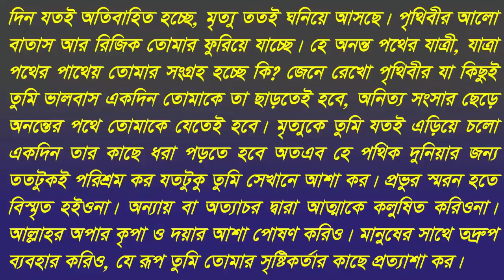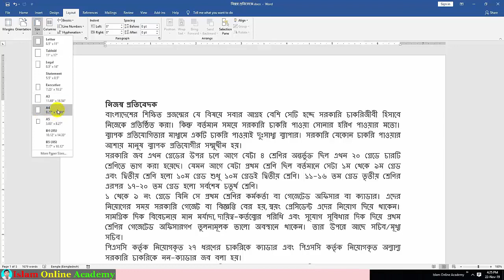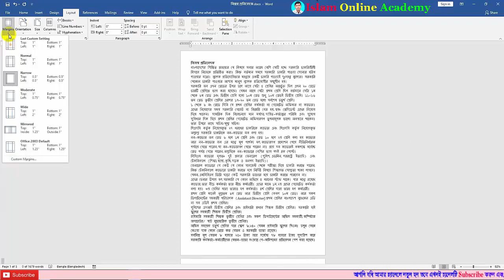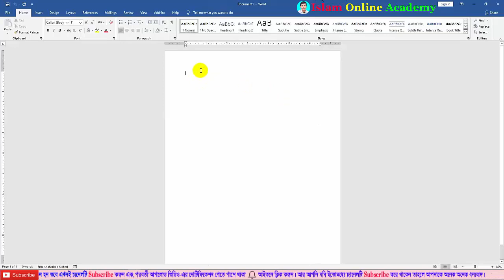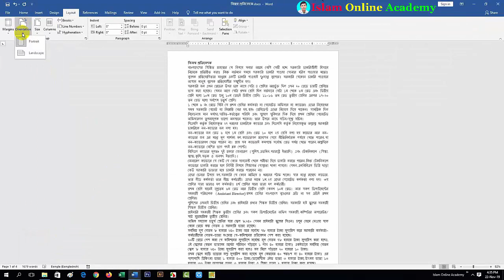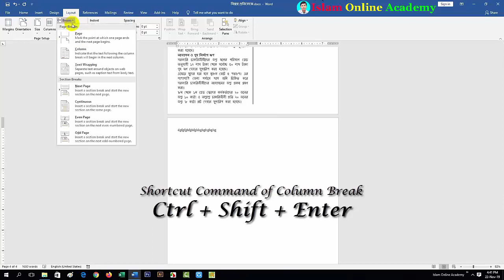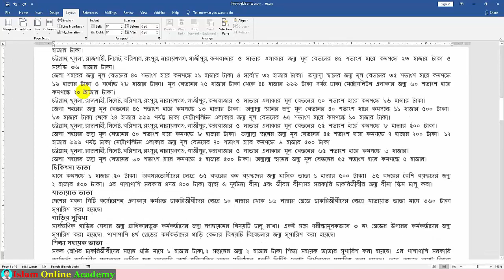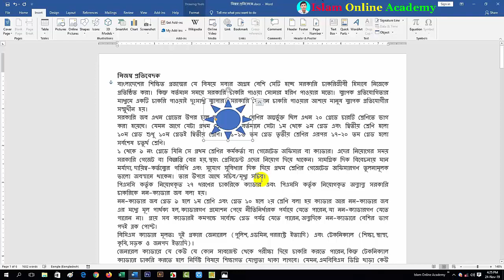Microsoft Word Continuous Tutorial in Bangla Part 12 Layout Tab। Paper Size, Orientation, Margin, C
In this tutorial you can know about Paper size, Margin, Orientation, Column, Page Break and Column Break